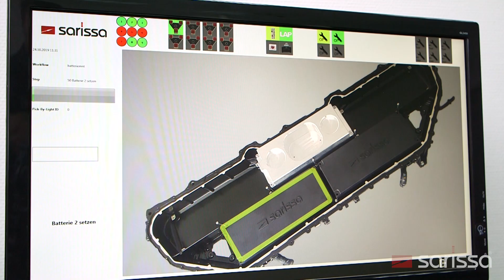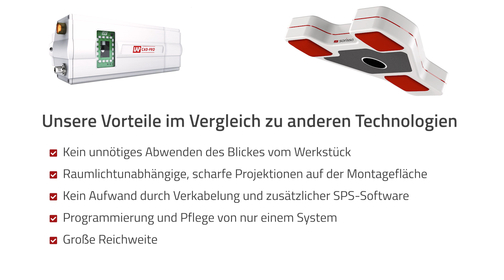Werkerführung mit Laservisualisierung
Das Local Positioning System (LPS) von Sarissa in Verbindung mit dem CAD-PRO Laserprojektor von LAP eröffnet völlig neue Anwendungsmöglichkeiten in der Werkerführung. Projizierte Laserlinien zeigen dem Werker an Bereitstellungsbehältern und auf dem Werkstück exakt die Greif- und Montagepositionen an. Das LPS Assistenzsystem gewährleistet die millimetergenaue Positionsbestimmung von handgeführten Werkzeugen und den Händen des Werkers.

Sarissa GmbH